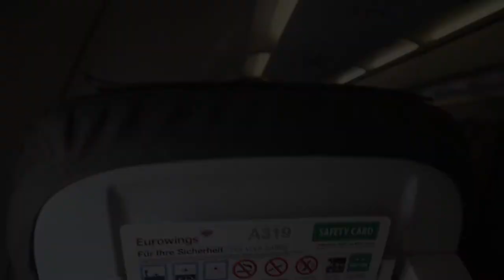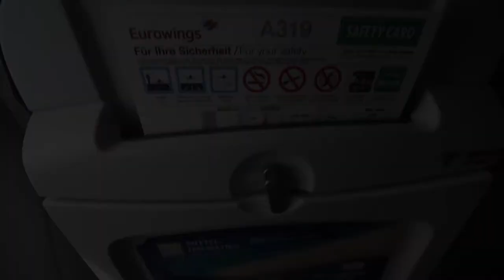Eurowings Airbus A319 - Stuttgart to Berlin [FULL HD]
Smooth hop to Berlin!

Eurowings  -  EW / EWG
Flight: EW2004 / EWG2004
Destination: Berlin Tegel, Germany (TXL/EDDT)
Origin: Stuttgart Airport, Germany (STR/EDDS)
Aircraft: Airbus A319-132
Registration: D-AGWV - MSN: 5467
Seat: 22A
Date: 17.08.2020